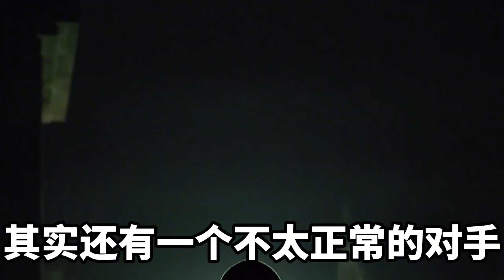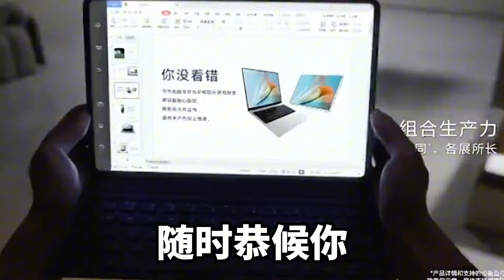华为，绝不投降！huawei 热点话题 【白话天下】